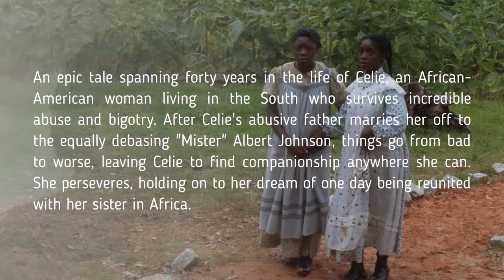Don’t Watch THE COLOR PURPLE 1985 Until You See This … What Do They Look Like Now?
In this video I’m going to show you the epic coming-of-age period drama movie from 1985 – The Color Purple … telling the story of a young African-American girl named Celie Harris, showing the problems African-American women experienced during the early 20th century, including domestic violence, poverty, racism, and sexism.

An epic tale spanning forty years in the life of Celie, an African-American woman living in the South who survives incredible abuse and bigotry.
After Celie's abusive father marries her off to the equally debasing "Mister" Albert Johnson, things go from bad to worse, leaving Celie to find companionship anywhere she can.
She perseveres, holding on to her dream of one day being reunited with her sister in Africa.
The movie is based on the novel by Alice Walker.

Oprah Winfrey (January 29, 1954) – Sofia
Whoopi Goldberg (November 13, 1955) – Celie
Danny Glover (July 22, 1946) – Albert
Margaret Avery (April 15, 1944) – Shug Avery
Akosua Busia (December 30, 1966) – Nettie Harris
Adolph Caesar (December 5, 1933) – Old Mister Johnson (1986 – Heart Attack)
Willard E. Pugh (June 16, 1959) – Harpo Johnson
Rae Dawn Chong (February 28, 1961) – Squeak
Desreta Jackson (April 19, 1975) – Celie
Dana Ivey (August 12, 1941) – Miss Millie
Laurence Fishburne (July 30, 1961) – Swain
Leonard Jackson (February 7, 1928) – Pa Harris (2013 - Alzheimer's Disease)
Ben Guillory (January 14, 1947) – Grady
Carl Anderson (February 27, 1945) – Reverend Samuel (2004 – Leukemia)
Susan Beaubian (January 1, 1953) – Corrine
Maria Howell (Not Known) – La Soliste

Produced By: Amblin Entertainment

Artist: Huma-Huma